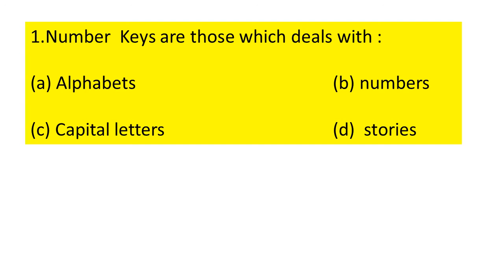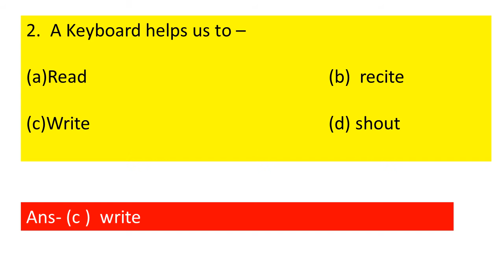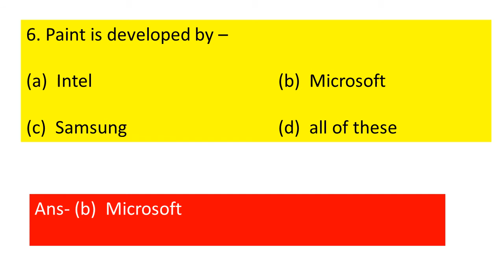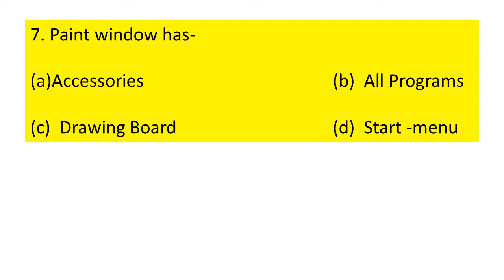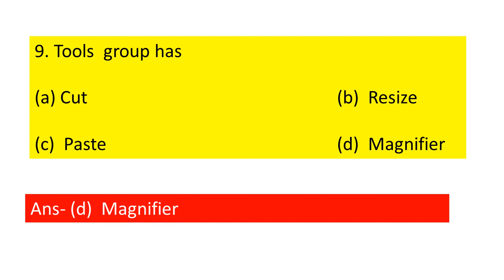Class 1 Computer || MCQ of computer || computer for class 1Computer question & answer for class 1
# Mypatshalabyneetunigam
Hello Parents